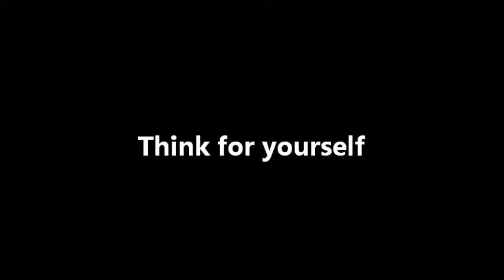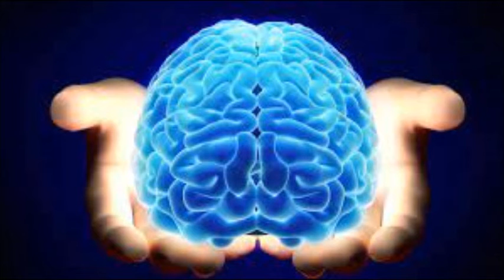Think For Yourself, Beatles cover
By Luis Paulino